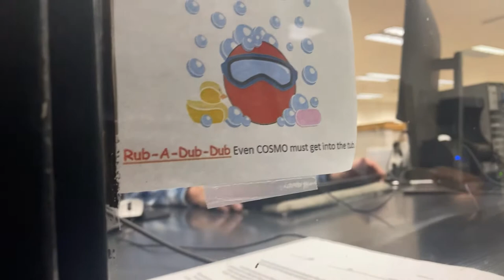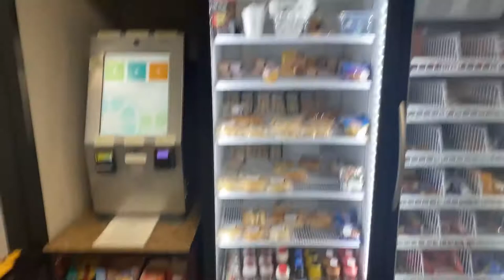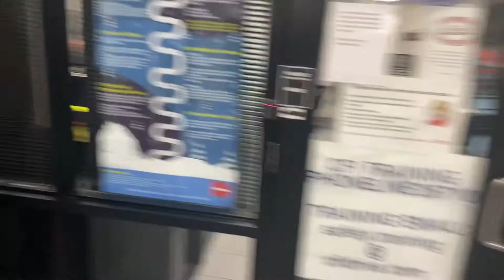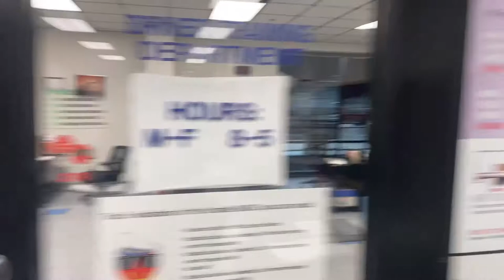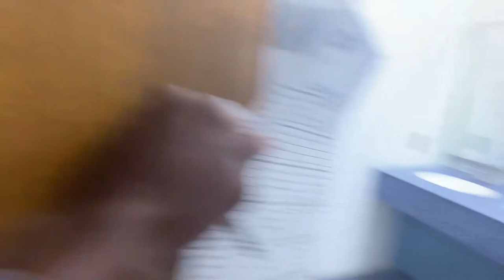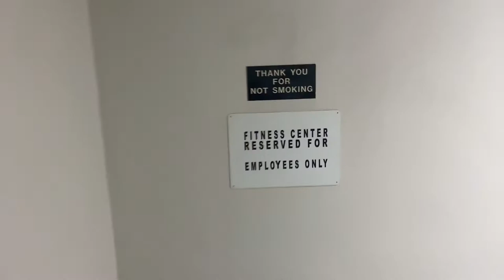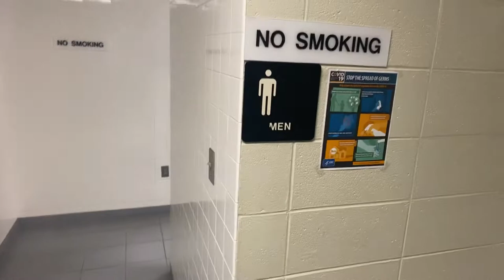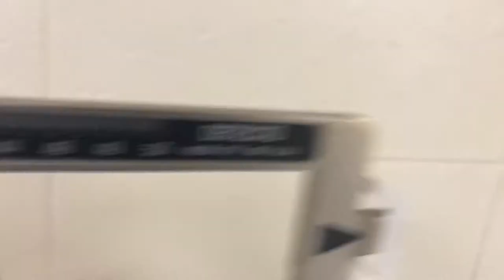IS CFI A GOOD TRUCKING COMPANY🤔 CFI JOPLIN TERMINAL TOUR